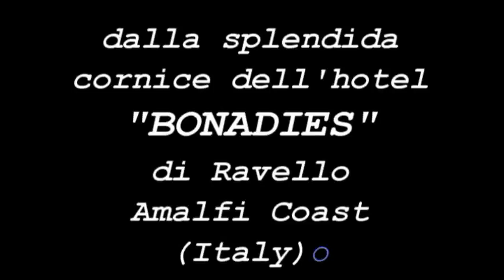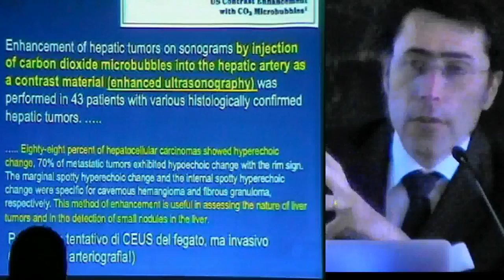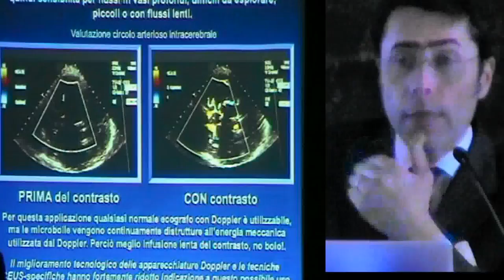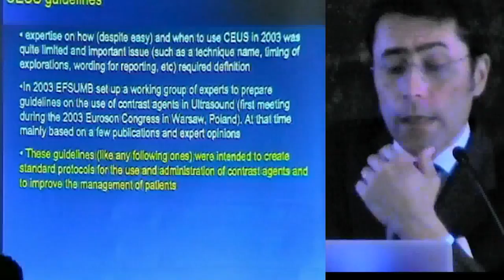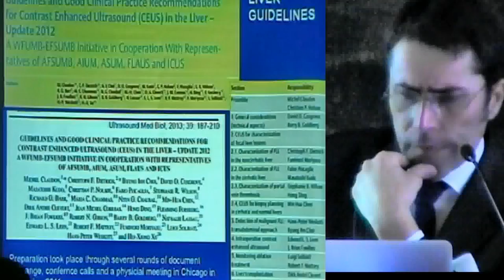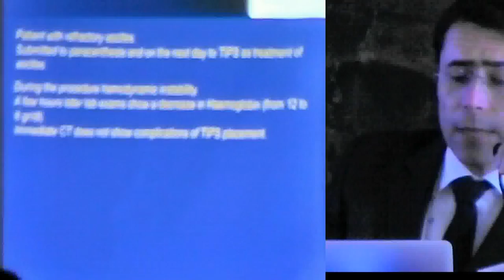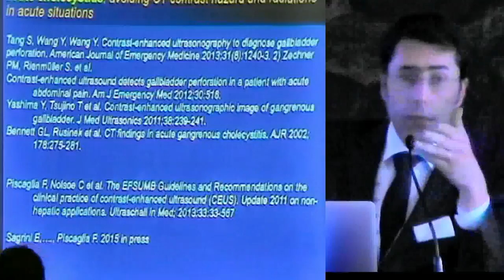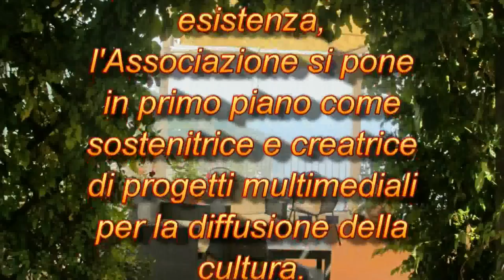Storia della Ceus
Storia della Ceus - Linee guida EFSUMB e raccomandazioni per l'uso della CEUS nelle malattie del fegato.